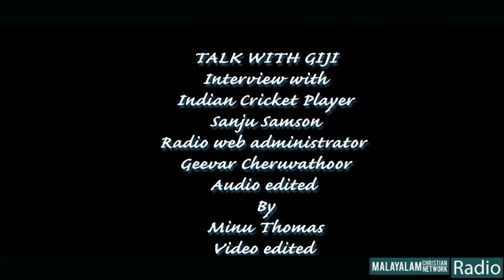Talk with Giji-Interview with Sanju Samson(Indian Team Cricket Player)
Sanju Samson is a rising star in Indian Cricket. He is a wicket-keeper batsman. In his early career, Samson captained the Kerala State Under 13, Under16 and Under 19 teams. He was the All-India leading run scorer in the season and was selected to play in the Ranji Trophy for Kerala in 2011when he was only 15 years of age.
His IPL career started in 2012 when he was signed by Kolkata Knight Riders. In 2013 he was signed by Rajasthan Royals. His   exceptional performance was highly praised by team captain Rahul Dravid. When Dravid was mentoring the Royals in IPL-7, he spoke highly of Samson and added that he is one of the players in the current lot, who will excel for India in the near future. Sanju was one of the very few uncapped Indian players to have been retained by a franchise for the next season.
He made his first appearance for India in a T20 game during the Zimbabwe tour in 2015. Currently he plays for Delhi Daredevils in the IPL.